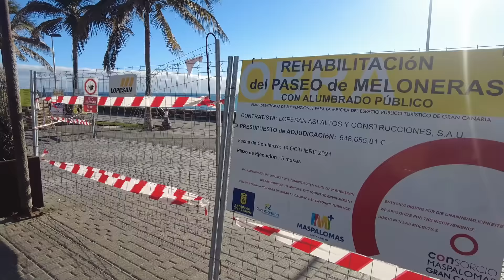Realität Gran Canaria Maspalomas28.12.21. Neues Restaurante in Meloneras "Palocortado" am Hotel Faro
leider mit Tonproblemen heute. von Minute 13 bis 16...dafür jetzt...bzw. später mit Musik..
Bis zu 28 Grad: Kanaren erwarten Traumwetter an Silvester
Mit viel Sonnenschein, lediglich leichten Wolken und Traum Temperaturen verabschieden sich die Kanaren ins neue Jahr. Aber so wie 2021 auf den Inseln des ewigen Frühlings endet, so startet auch das neue Jahr. Wie das spanische Wetteramt Aemet berichtet, kratzen die Temperaturen auf Gran Canaria sogar an der 30-Grad-Marke.
Die aktuellen Zahlen seit 15. März 2020
Danke schön.

Gracias